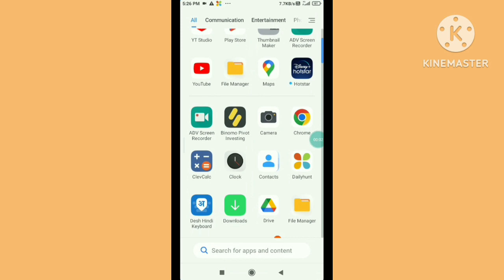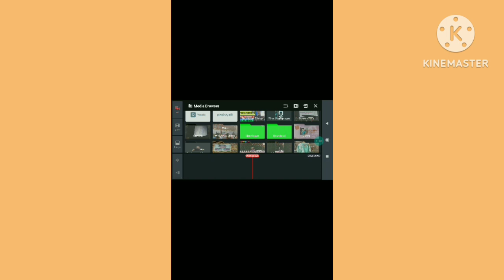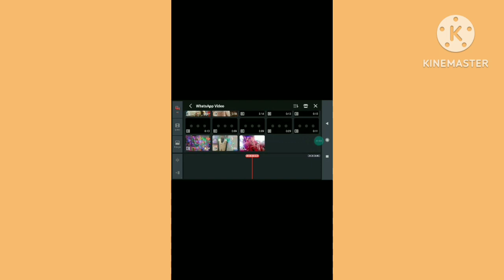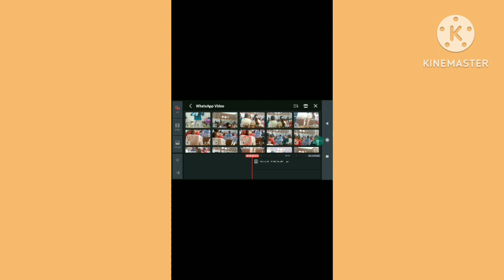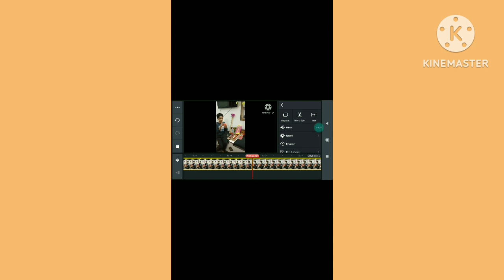How to edit mini vlogs 📳📳📳📳mini vlogs ko kaise edit krte hai 📳📳📳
hi guys,  meri is video m mini vlogs ki editing ko btaya gya hai.

Title := how to edot mini vlogs